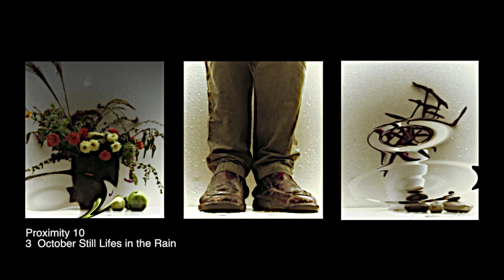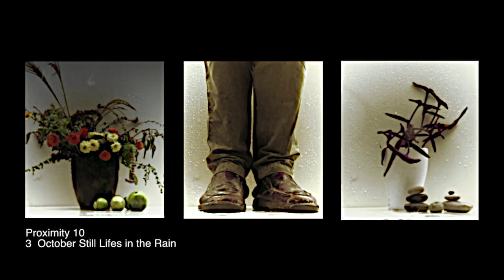Proximus 10, 3 October Still Lifes in the Rain